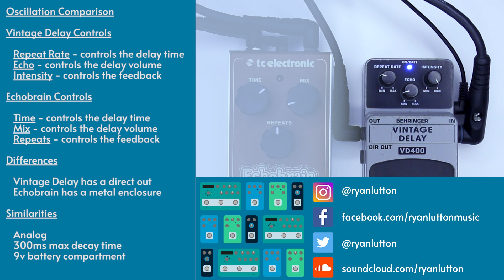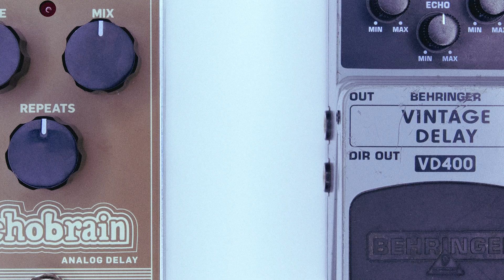Behringer VD400 Vintage Delay VS TC Electronic Echobrain (Analog Delay Comparison)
Behringer VD400 Vintage Delay

TC Electronic Echobrain

Is the Echobrain worth the extra cost?

I'm using a Partscaster with Fender '54 Custom Shop Pickups, I recorded loops in this video to make sure the pedals are receiving the same sound source.

Demos

Comparisons

SUPPORT

• Amazon UK
• Amazon US

SOCIALS

Music

Dry Signal 00:00:00
Behringer Vintage Delay 00:00:08
TC Electronic Echobrain 00:01:02
Behringer Vintage Delay Oscillation 00:01:58
TC Electronic Echobrain Oscillation 00:02:37
Endslate 00:03:25